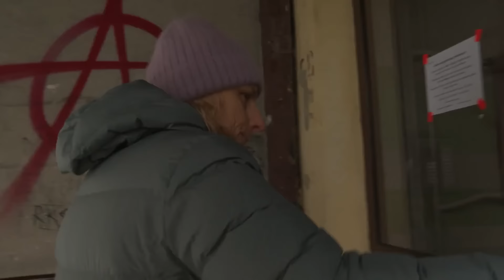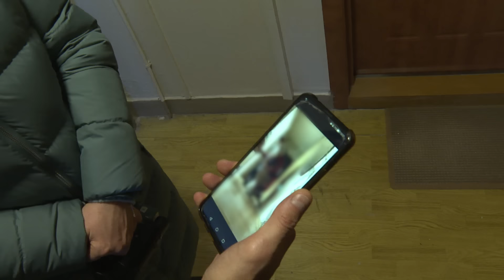91-latka zamykana we własnym mieszkaniu. „Nic nie jadłam, chcę iść do lekarza” (UWAGA! TVN)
91-letnia częstochowianka była zamykana na kłódkę w swoim mieszkaniu. Zdezorientowana, cierpiąca na demencję kobieta wołała o pomoc. Sąsiedzi alarmowali służby. Co te robiły, by pomóc?